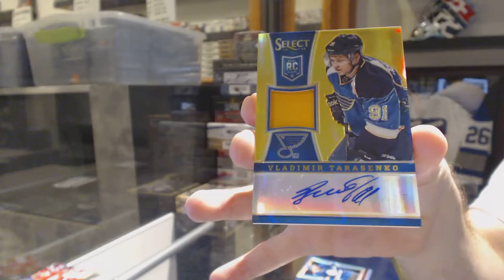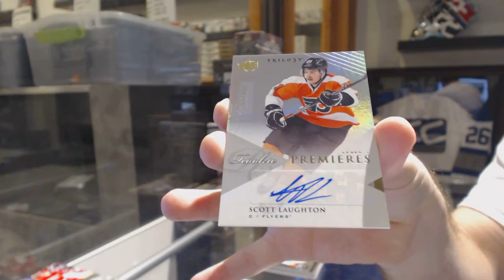13-14 Panini Select & 13-14 UD Trilogy Hockey Box Break - C&C GB #6560